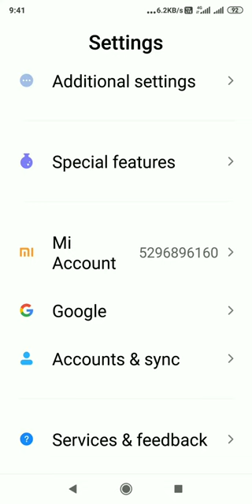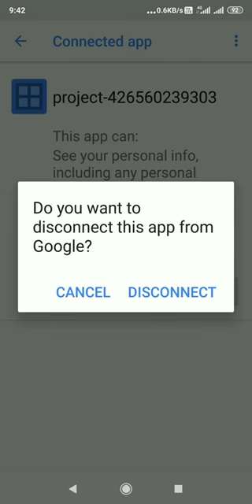How To Disconnect Attach Apps With Google | ratan agarwal it informer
How To Disconnect Attach Apps With Google
steps to follow-
1. setting
2. google
3. setting for google account
4. selectconnected apps
5.disconnect unwanted apps